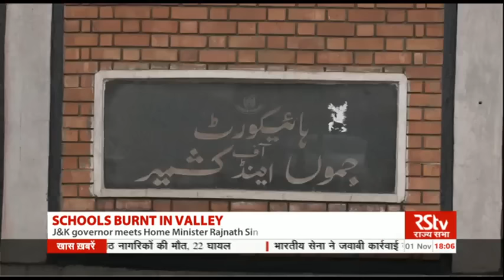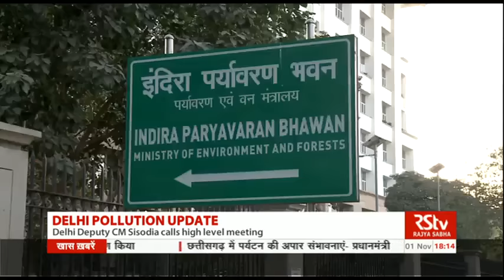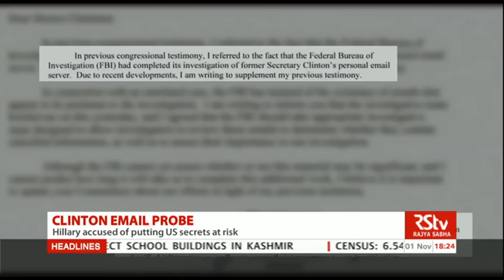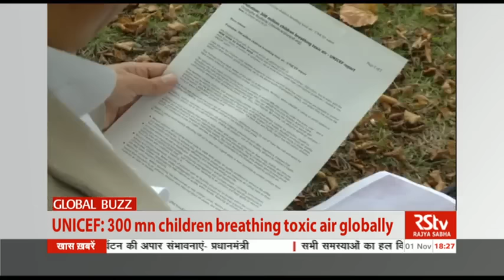English News Bulletin – Nov 01, 2016 (6 pm)